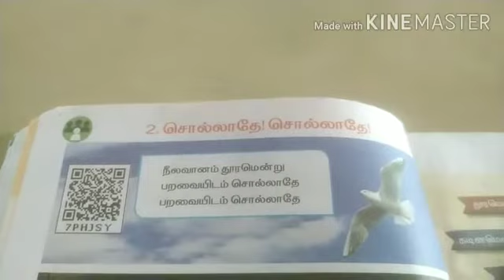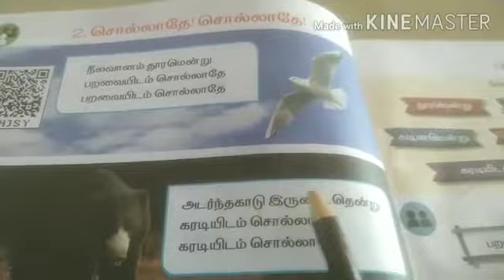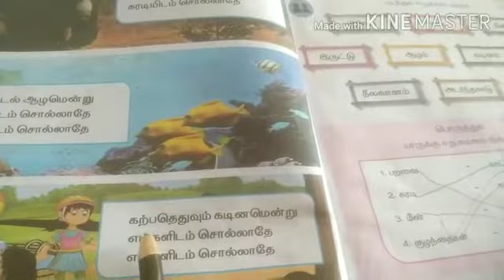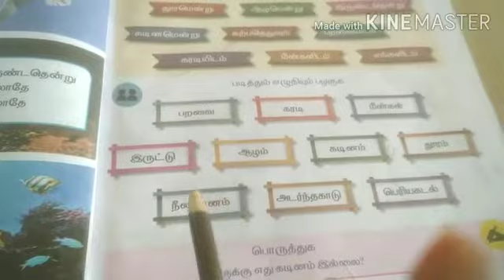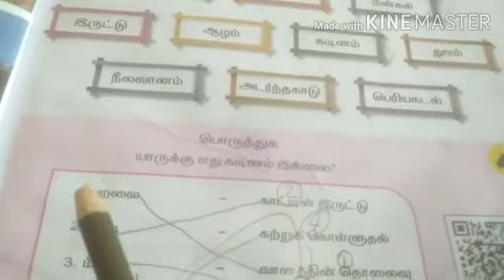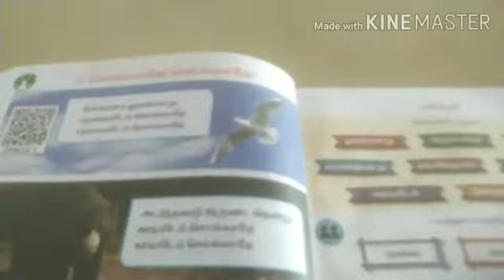2 Grade, Lesson 2, Tamil, Term 1, Samacheer